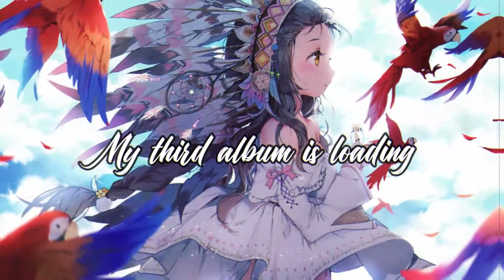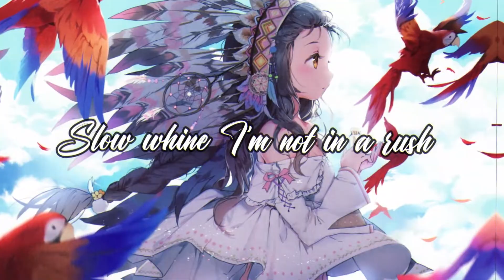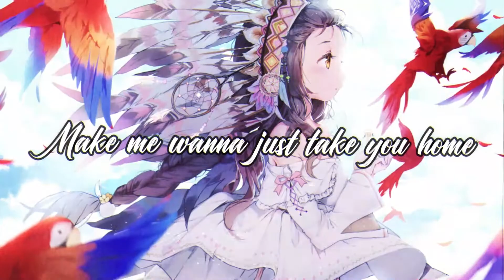Nightcore - Peru (Lyrics)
Here comes my new nightcore video
Hope you gonna enjoy it...

🆂🅾🅽🅶 - Peru